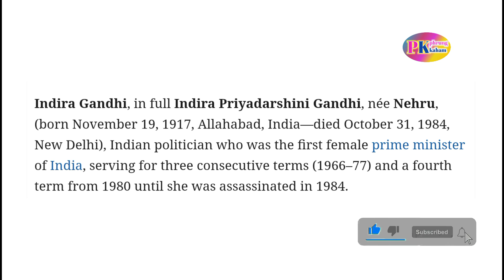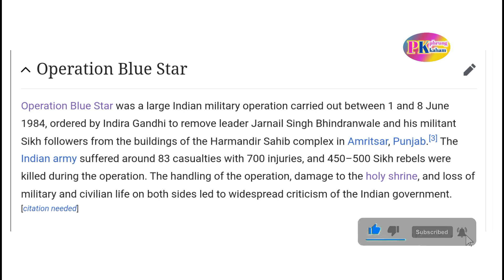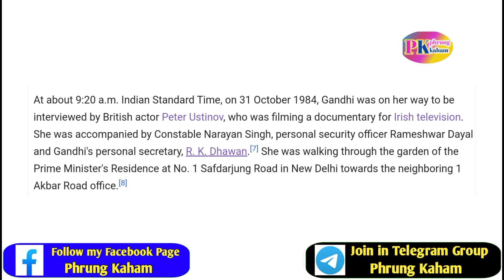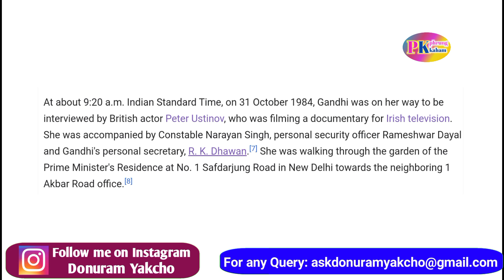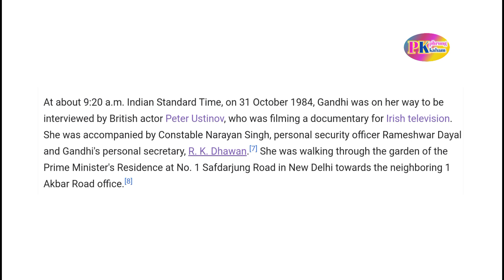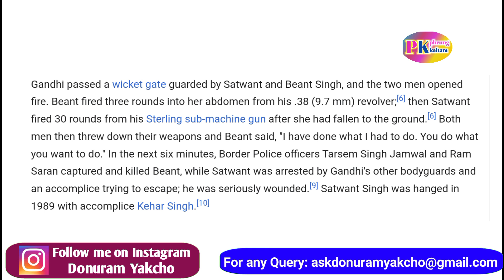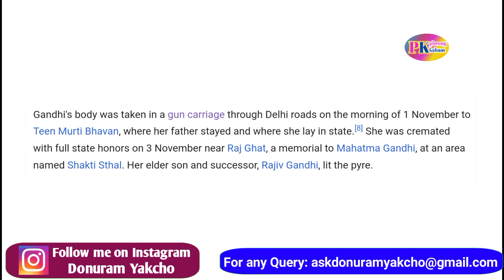PM Indira Gandhi no Kaothaih yagmo ni Kautma by Phrung Kaham